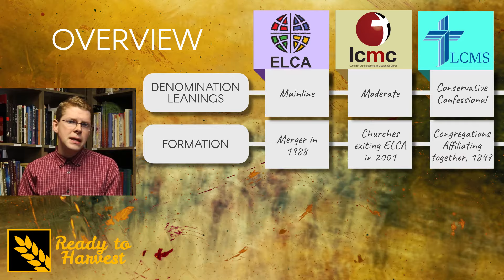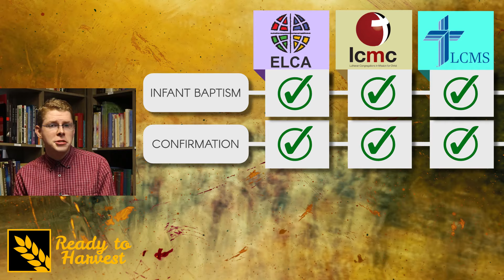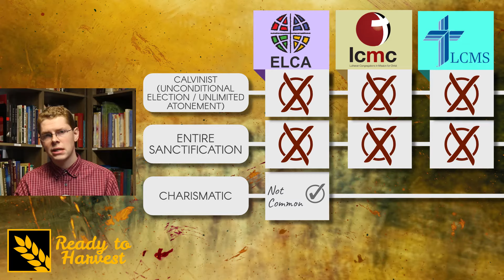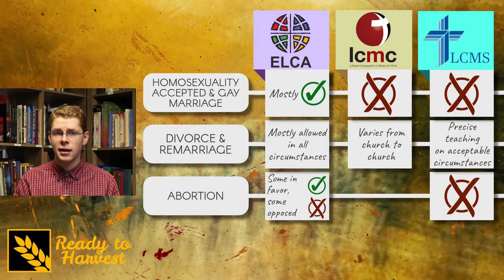Lutheran Comparison: ELCA vs LCMC vs LCMS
Lutheran Denominations:
The  Evangelical Lutheran Church in America, Lutheran Congregations in Mission for Christ, and Lutheran Church - Missouri Synod are compared in this video to give you an overview about what Lutheran Churches believe.